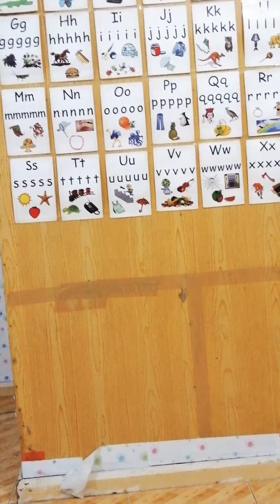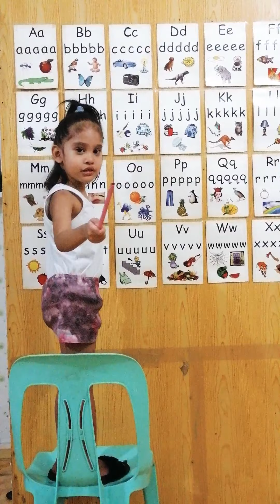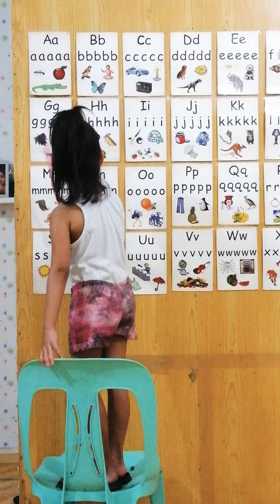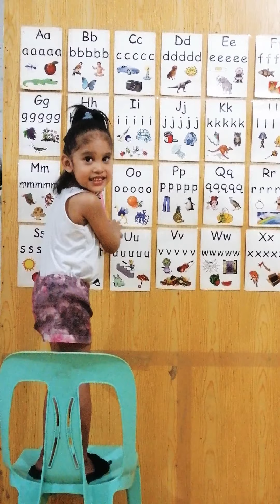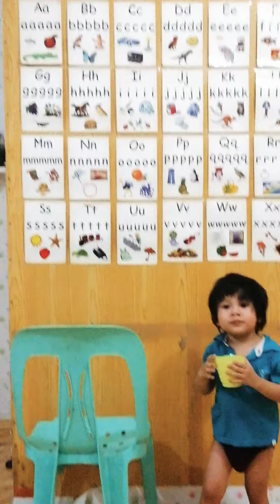This Little Teacher | Zara Pretends to be the teacher | Homeschooling Activity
During the pandemic, I decide to do Independent Homeschooling for Zara. Every afternoon from 6:00-7:00. We practice learning the name of the letters, letter sound and beginning sound. After the drill, we do our worksheet.

Our Homeshool resources is a premium subscription in education.com

Always be blessed, to be a blessing to others :)